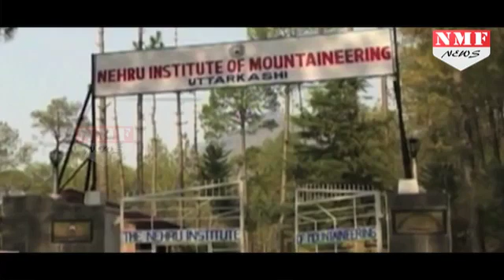सफेद मौत को मात देती Rescue Operation |MUST WATCH !!!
ये तस्वीरें आपको हैरान कर सकती है... ये तस्वीरें आपको सोचने पर मजबूर कर सकती है... ये मौत को मात देने वाली तस्वीर है... ये जिंदगी से जुझने की तस्वीरें हैं... ये सफेद मौत को मात देने वाली तस्वीरें हैं... ये हिम्मत और हौसले का एक रेस्क्यू ऑपरेशन है...